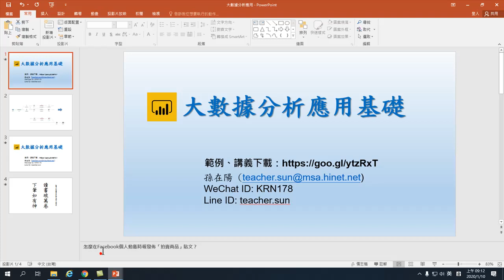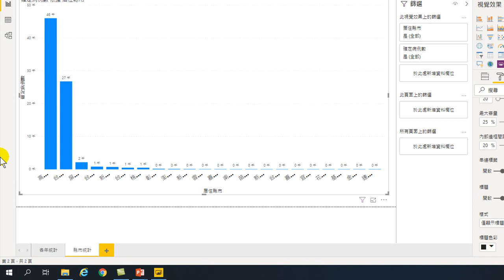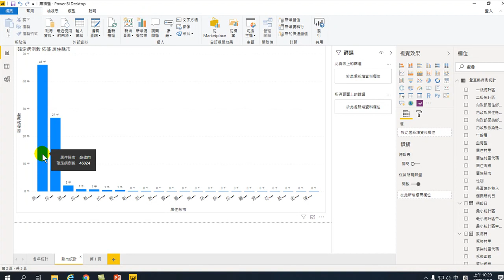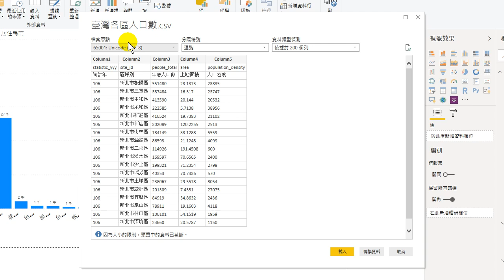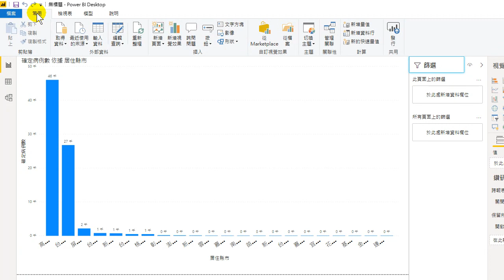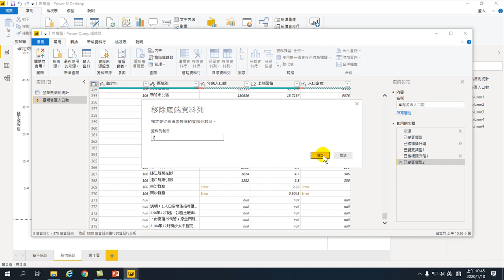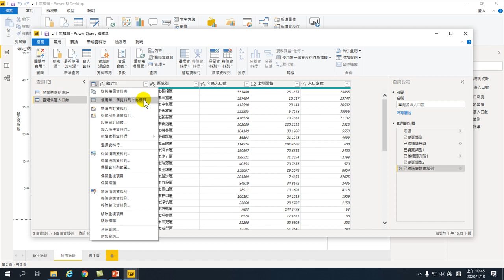20200108-大數據分析應用基礎-16.縣市登革熱統計.編輯查詢.資料清理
01. 認識大數據
02. 認識Power BI大數據分析工具、分析.環境介紹
03. 取得Excel資料
04. 如何分析、數據分析
05. 自動分析
06.連續型分析
07.淡旺季分析
08.連動分析
09.同期比較.交叉分析分析
10.自動分群 機器學習.顧客關係分析
11.動態行為模式分析
12.關鍵影響因素分析.地理分析.堆疊圖佔比例分析
13.重新整理.真實的利潤快速計算.關連
14.大數據找到趨勢的策略
15.登革熱開放資料的大數據分析
16.縣市登革熱統計.編輯查詢.資料清理